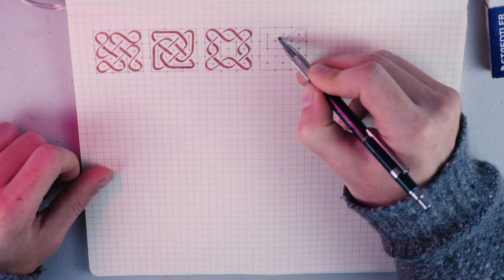Celtic Knot Drawing Time Lapse | 2 Hours in 7 Minutes (17 Knots)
Hi everyone, it's been awhile since I've had the time to draw some knots and make some videos.

To get back into the swing of things, I decided to make 17 Celtic knot drawings using my speed method.

I use this method to discover new knot designs and patterns.

With just a pencil and chisel-tip marker, I'm able to quickly complete knots and decide if I like the design.

Designs that I love will eventually become finished pieces, drawn with much more accuracy, detail, and 3D shading.

Which knot was your favorite? Please let me know down in the comments.

Enjoy the time lapse ♫